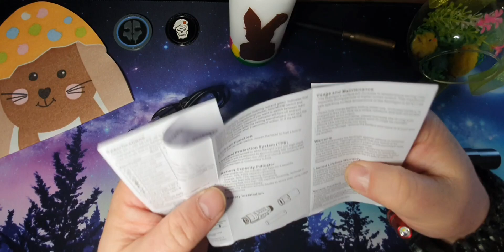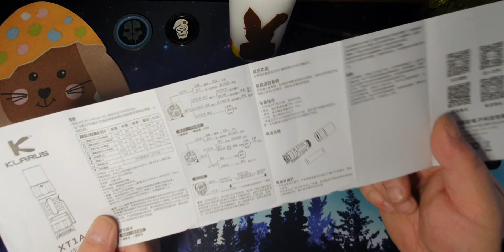Klarus XT1A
Frohe Ostern und hier die taktische Lampe von Klarus.